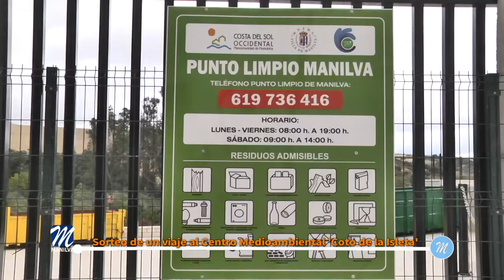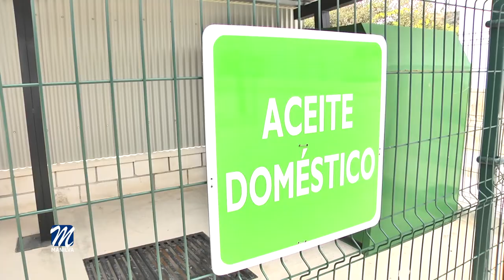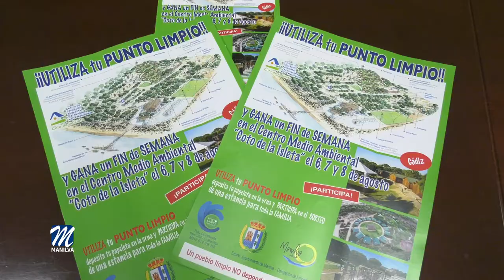Sorteo de un viaje al Centro Medioambiental ‘Coto de la Isleta’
En el Polígono Industrial La Dehesilla de Manilva encontramos el Punto Limpio.
De uso totalmente gratuito, quienes acudan al mismo tendrán la ocasión de participar en el sorteo de un viaje al Centro Medioambiental ‘Coto de la Isleta’, en Cádiz, que se desarrollará los días 24, 25 y 26 de septiembre. Tan solo tendrán que rellenar una papeleta que deberán depositar en una urna.

Cabe destacar que estas instalaciones están abiertas de lunes a viernes en horario de 9:00h a 19:00h y los sábados de 9:00h a 14:00h.
Es importante conocer la forma de proceder para el usuario doméstico en la utilización del Punto Limpio. Lo primero que hay que hacer es pasar por la oficina para que el operario obtenga los datos del usuario antes de hacer uso de estas instalaciones. Únicamente se admitirán residuos generados por particulares, no de origen industrial, ni de grandes ni pequeñas empresas.
Cabe destacar dos zonas diferenciadas; la plataforma inferior a la que principalmente tendrán acceso los camiones de las empresas gestoras autorizadas para la retirada de los contenedores cuando estos estén llenos, así como la cuba para vertido de escombros, a la cual tendrán acceso los usuarios, bajo la supervisión del operario.
Por otro lado, encontramos contenedores de gran volumen para maderas, restos de podas, plásticos rígidos, material férrico y voluminosos.

Algunos de los materiales que no se admiten en los puntos limpios son residuos orgánicos, infecciosos, materiales explosivos, neumáticos, residuos radiactivos, derivados de la actividad industrial, así como residuos sin identificar o sin segregar.
Tal y como señalaban tanto el alcalde de la localidad, Mario Jiménez, como las delegadas de Limpieza y Medio Ambiente, Paqui López y Laura López, la limpieza y el cuidado de nuestras calles y plazas depende de todos nosotros, de ahí la puesta en marcha de este tipo de campañas, que fomentan e incentivan el uso de estas instalaciones.